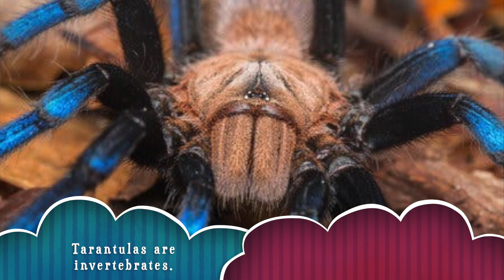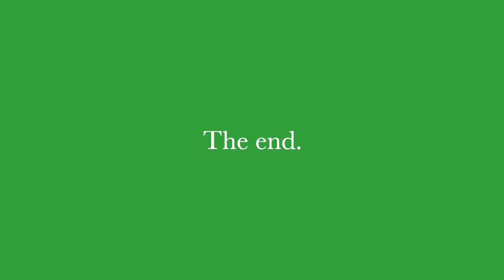Anthony S Animal Story